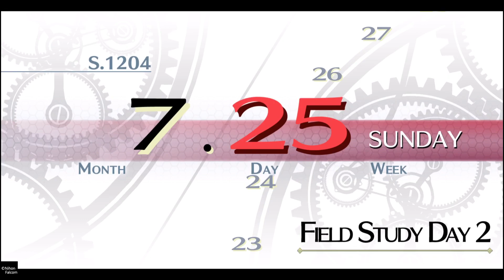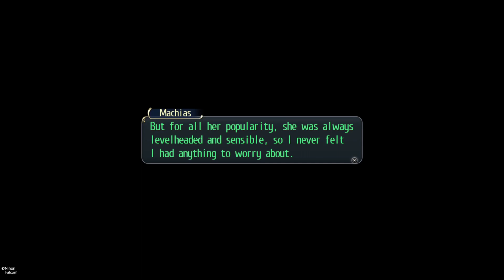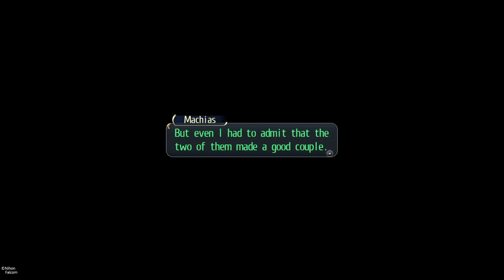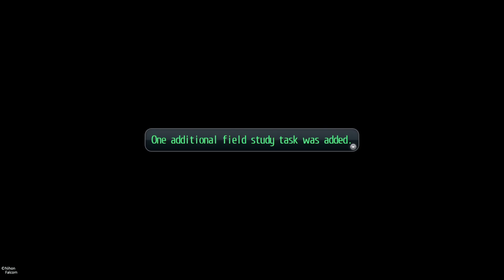The Legend of Heroes: Trails of Cold Steel - 16 - Phantom Thief B